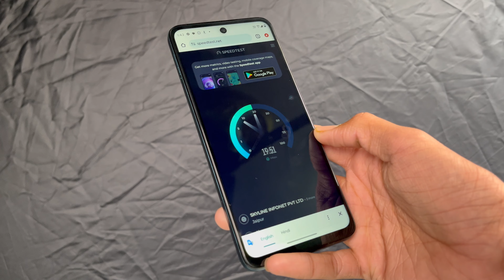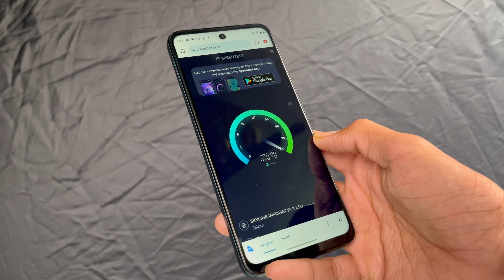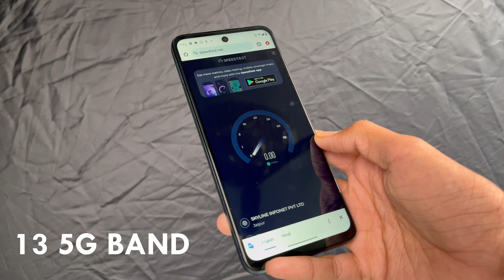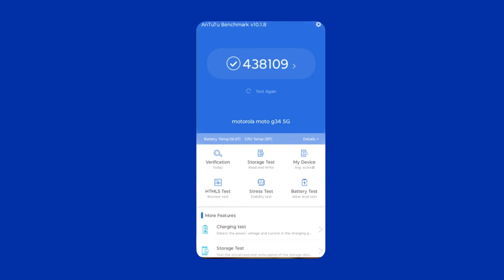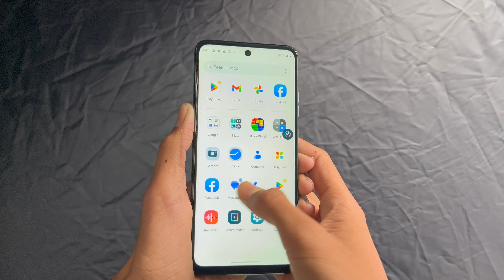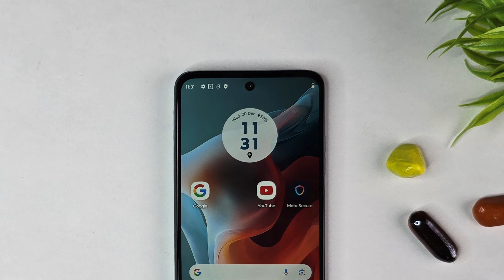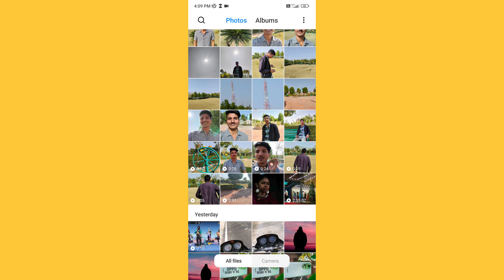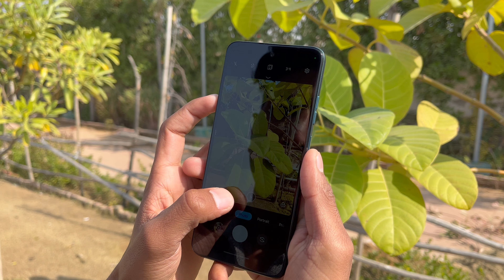Moto G34 5G Full Review After 7 Days - Good or Bad !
Aaj Hum Review Karne wale Hai Moto G34 5G Ka😊

Moto g34 5g review after use of 1 week
Moto g34 5g review after use
Moto g34 5g
Moto new G34
Moto g34 design
Moto G34 hindi
Motorola G34 5g review after use
Motorola G34 after 10 days
Moto g34 5g after 15 days
G34 5G review after 1 month
Moto G34 5G problems
Motorola G34 5g review after 7 days
Moto g34 camera test
Moto g34 test
Moto g34 5G price in india
G34 5G review
Motorola G34 price
Moto G34 5G phone
Moto G34 5g gaming review
Moto G34 5G unboxing
Moto g34 5g design
Moto G34 5g pubg test
Moto G34 tech selly
Moto G34 5g bgmi test
Moto g34 5G review after 7 days
Moto G34 Ocean Green
Moto g34 5G color
Moto G34 5G Long Time Review
Moto g34 5G Long Term Review
Moto g34 display problem